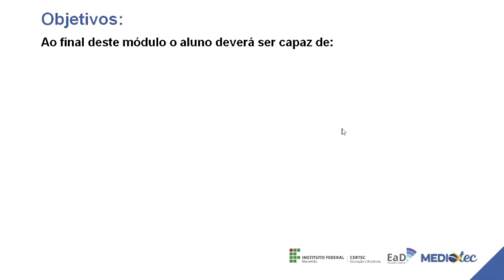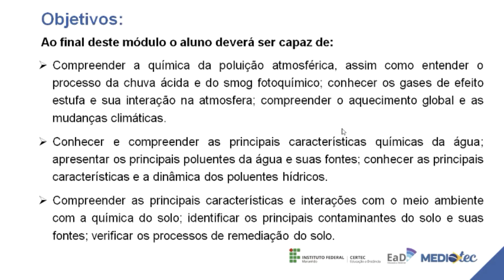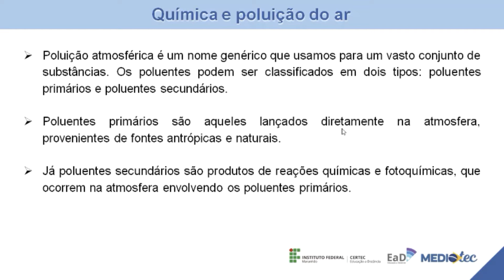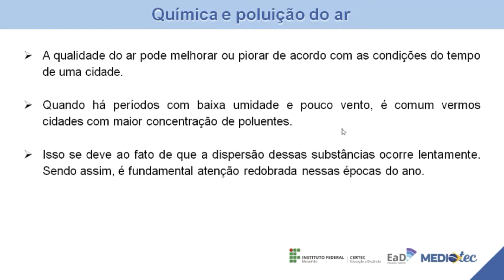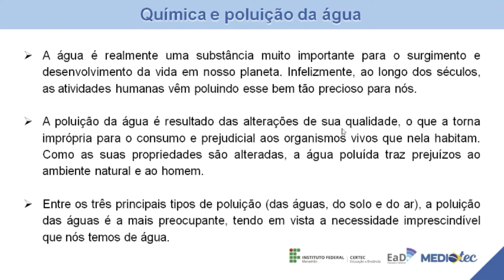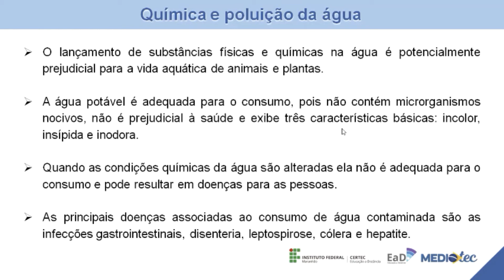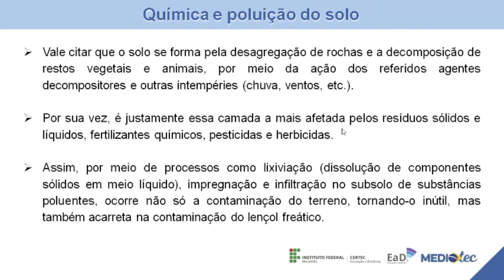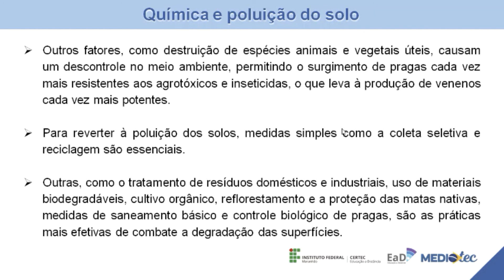Unidade II - Química Ambiental - Prof. Carlos Eduardo Nunes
Curso Técnico em Química - Novos Caminhos
Disciplina: Química Ambiental